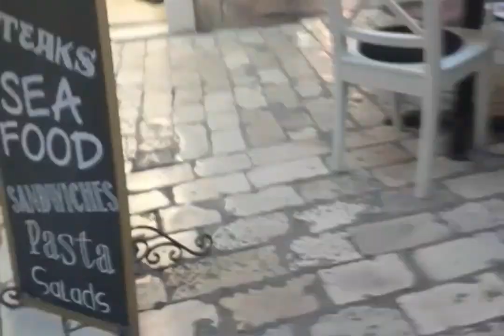Croatia 🇭🇷 2020 Vacation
Welcome to my vlog. Hope you enjoy watching my video.

If your new to my channel, please don’t forget to like and subscribe if you haven’t and click the bell 🔔 button if you want to be notified on my new upcoming videos.

Danke!
Salamat sa pagtan aw!

Take care and Godbless ❤️❤️❤️😘